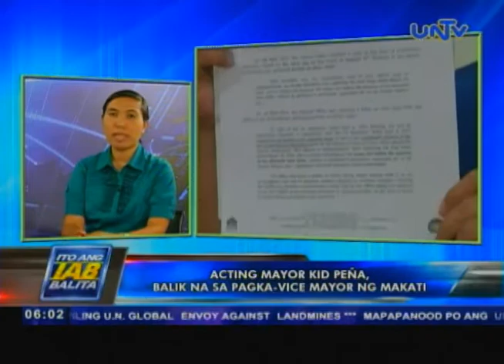Acting Mayor Kid Peña, balik na sa pagka-vice mayor ng Makati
Ito ang balita ni Joan Nano.